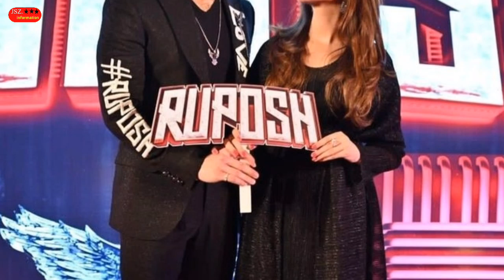Ruposh Haroon Kadwani and kinza Hashmi upcoming drama behind- the-scenes | Har pal geo | JSZ.info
Kinza hashmi and haroon kadwani relationship | kinza hashmi and haroon kadwani interview | JSZ.infor